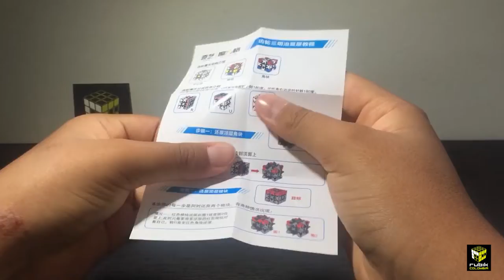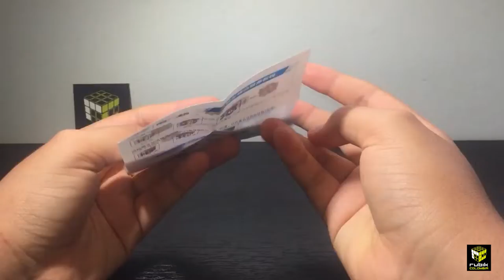Gear Sandwich QiYi - Un Cubo Delicioso - Cubo Emparedado de Engranajes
El Gear Sandwich de Qiyi es una combinación de un cubo Sandwich de 3 colores y un cubo de engranajes.

Un puzzle muy entretenido y que es recomendado también para los que les parece muy complicado el 3x3 tradicional.